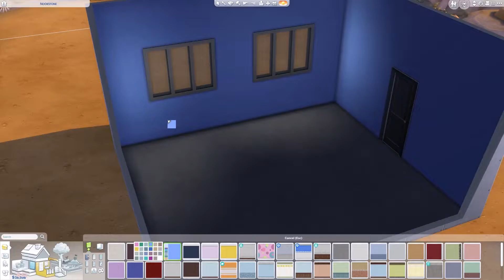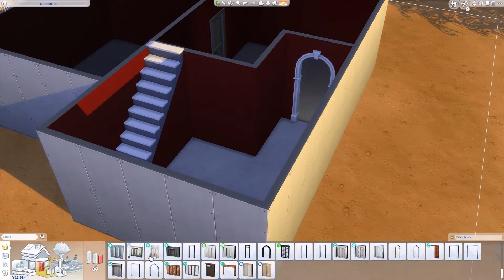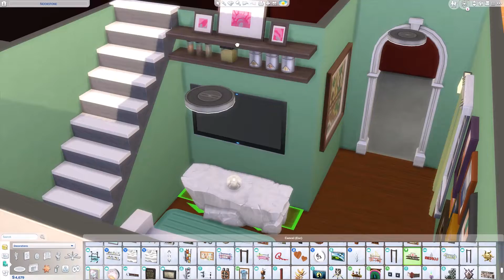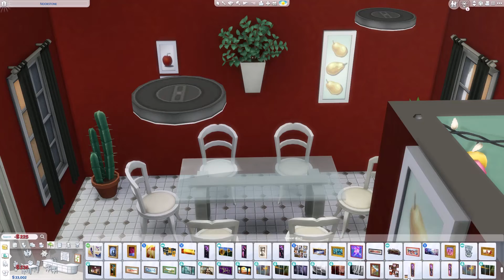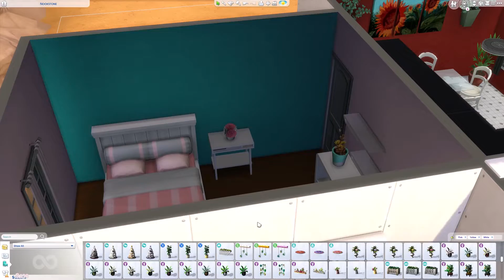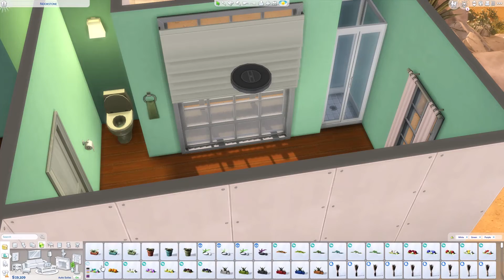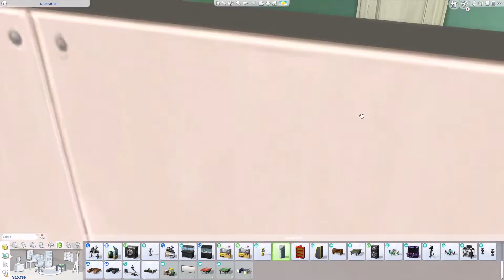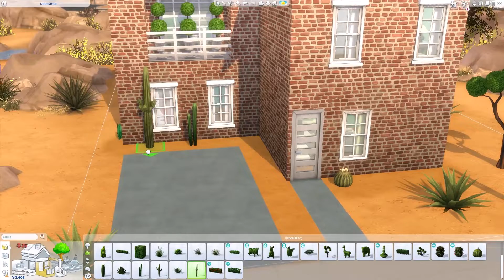House Build by Kirstondo | The Sims 4